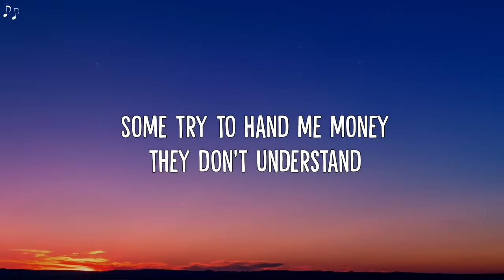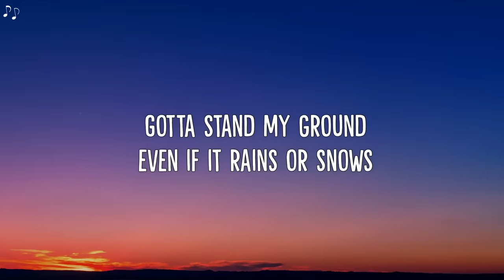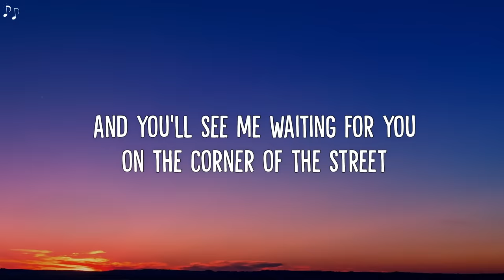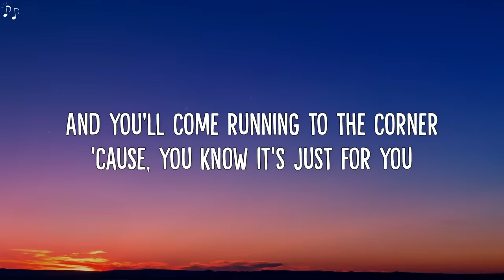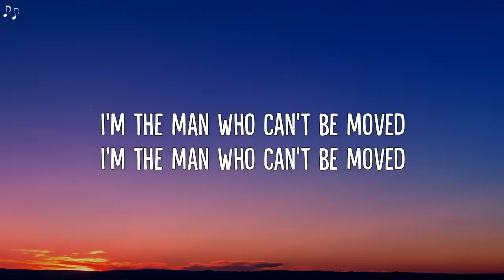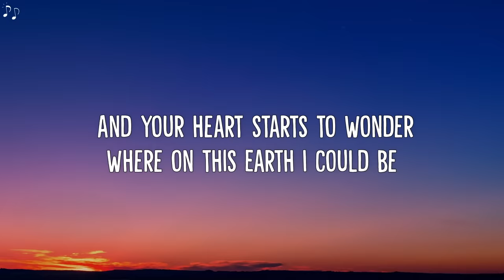The Script - The Man Who Can’t Be Moved (Lyrics)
🎵 The Script - The Man Who Can’t Be Moved (Lyric Video)